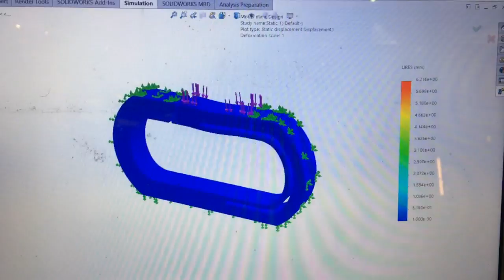Stress analysis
Clasp